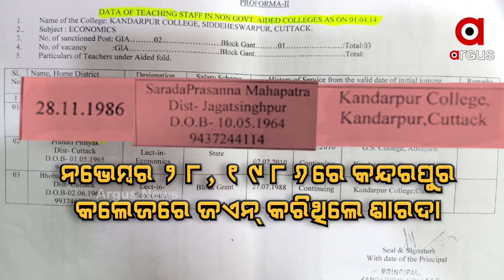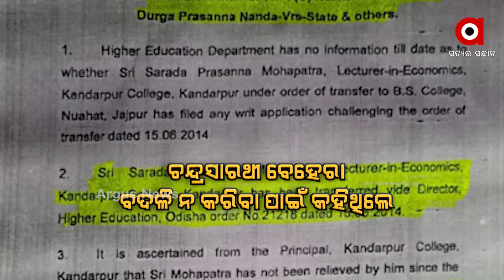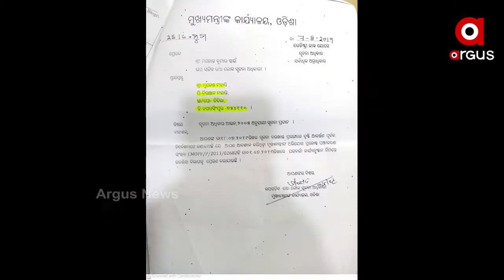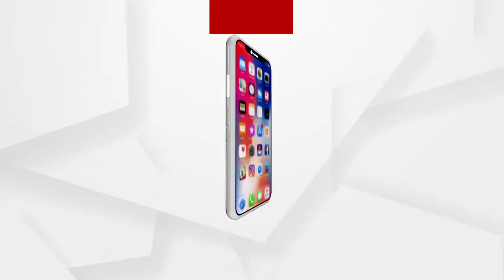କନ୍ଦରପୁରର କଲେଜରେ ଚାଲିଛି ଅଧ୍ୟକ୍ଷଙ୍କ ମେରି ରାଜ୍...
କନ୍ଦରପୁରର କଲେଜରେ ଚାଲିଛି ଅଧ୍ୟକ୍ଷଙ୍କ ମେରି ରାଜ୍ । ବିଜେଡି ବିଧାୟକ ଚନ୍ଦ୍ରସାରଥୀ ବେହେରାଙ୍କ ଖାସ୍ ଶାରଦା ପ୍ରସନ୍ନ ମହାପାତ୍ର । 35 ବର୍ଷ ହେଲା କନ୍ଦରପୁର କଲେଜରେ ଅଛନ୍ତି ଶାରଦା...